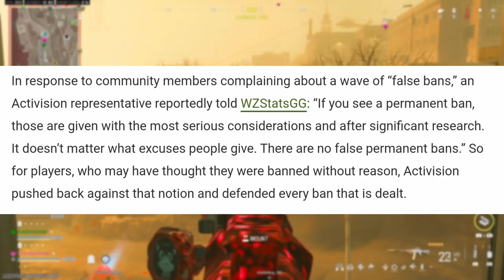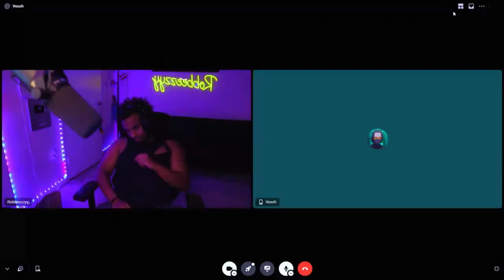BOBBY POFF BANNED WITH OTHERS